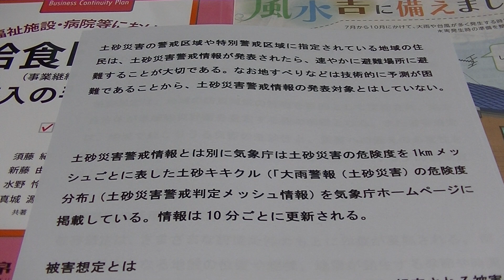土砂キキクル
土砂災害警戒情報とは別に気象庁は土砂災害の危険度を1kmメッシュごとに表した土砂キキクル（「大雨警報（土砂災害）の危険度分布」（土砂災害警戒判定メッシュ情報）を気象庁ホームページに掲載している。情報は10分ごとに更新される。

土砂災害警戒情報 報

1961年生まれ
1982年6月短期大学卒業
2022年3月定年退職
　　　10月2日から1日4週時間勤務　週24時間隔週パート開始
　　　10月25日防災士認定日
　　　12月コロナワクチン5回目接種
2023年4月ガイド養成講座受講

▼撮影環境
カメラ：iPhone7、eosrp、r6、r5 、PICK
編集ソフト：Wondershare Filmora11
パソコン：NEC LAVIE